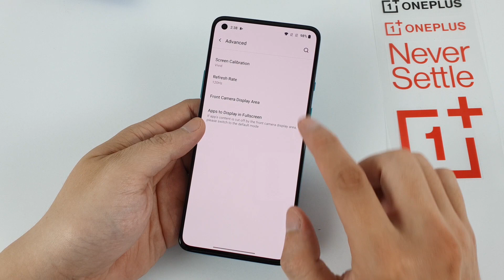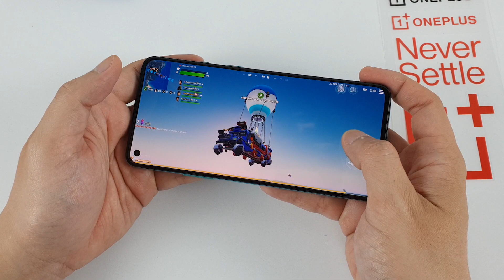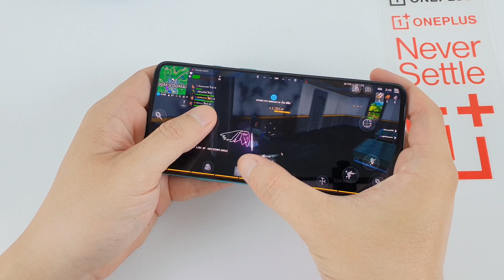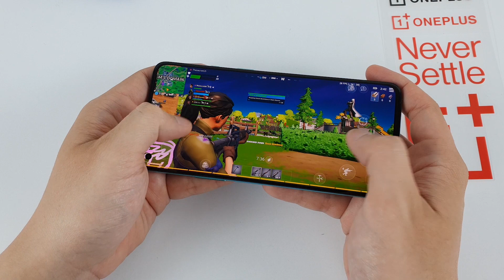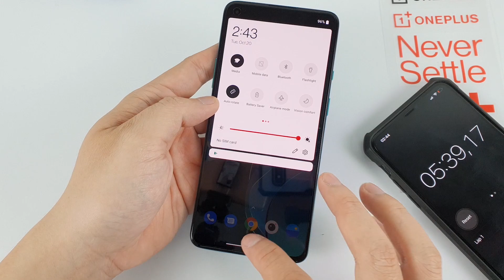Oneplus 8T test game Fortnite Mobile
ONEPLUS 8T
Display: AMOLED, 6.55", Full HD+
OS: Android 11
CPU: Snapdragon 865

GPU: Adreno 650

RAM: 12 GB